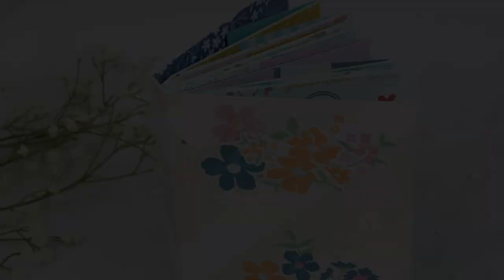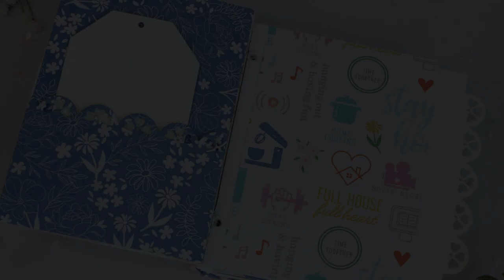MINI ÁLBUM DE SOBRES CON CUBIERTA DE CARTÓN (2021)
Cómo hacer un mini álbum de scrapbook facilísimo usando sobres.

• PinkFresh Studio LET'S STAY HOME 12 x 12 Paper Pack pfrc400120*

• 03441 Fiskars PREMIUM CUT LINE Paper Trimmer 12 Inches

• We R Memory Keepers - The Cinch - 8.5 x 11 Designer Book Board - Chipboard

• Simon Says Stamp SLIMLINE BORDERS AND EDGES Wafer Dies sssd112187

• Scrapbook.com - Cardstock - 8.5 x 11 - Neenah Solar White - 50 Pack

• We R Memory Keepers - Crop-A-Dile and Case - Pink - Includes Crop-A-Dile, Case and 100 Eyelets

• We R Memory Keepers - Crop-A-Dile - Eyelets and Storage Case - Metallic

• Spellbinders PLATINUM 6 Die Cutting and Embossing Machine PE 100